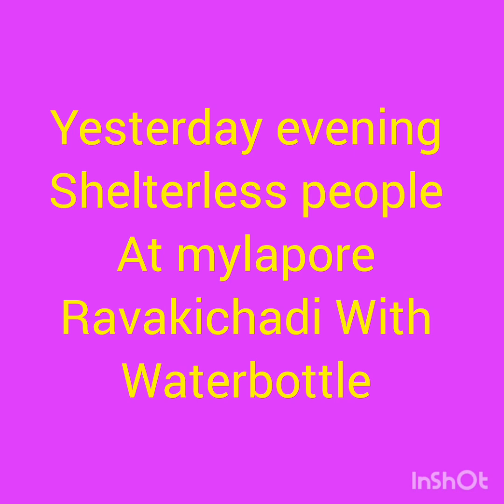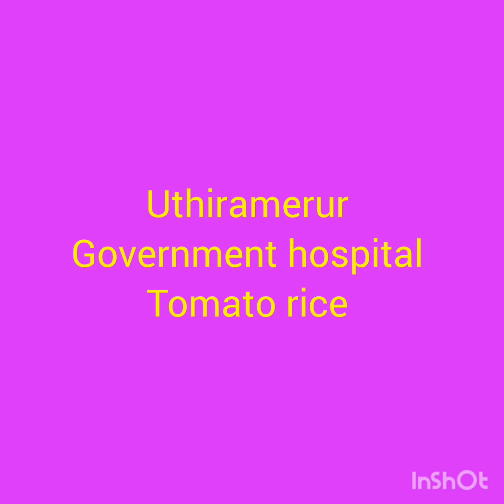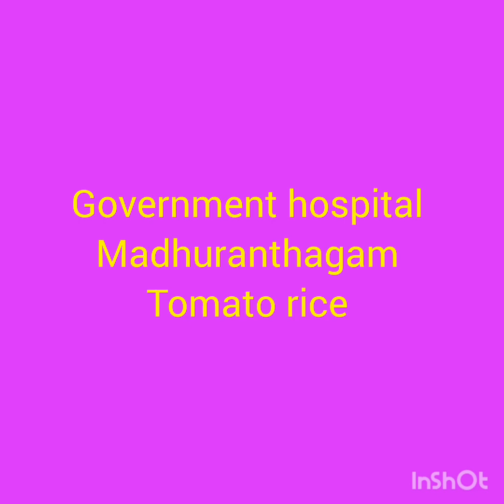7/02/24 annadhanam by our Annai vaaraahi charitable trust